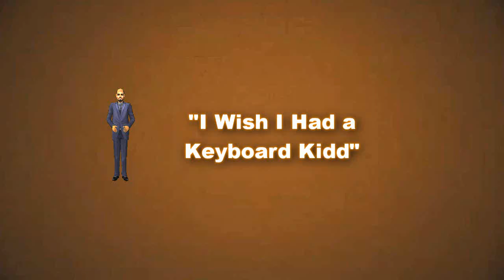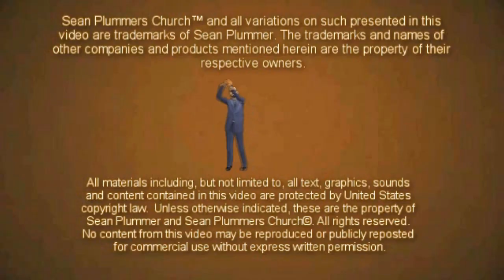CHURCH: I Wish I Had A Keyboard Kidd Moment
We shall have more funny chuuuuuch in a moment!!! Keep up with the show's relaunch